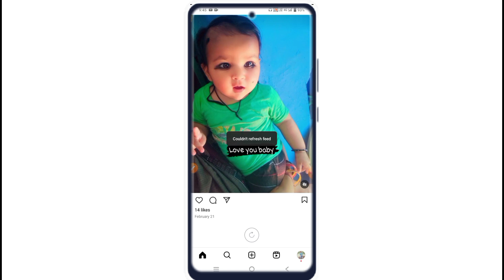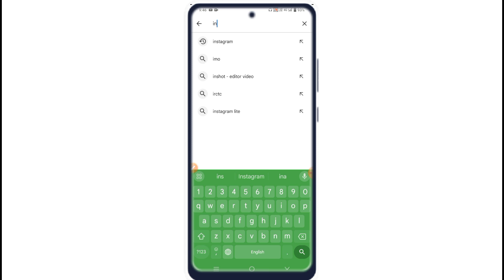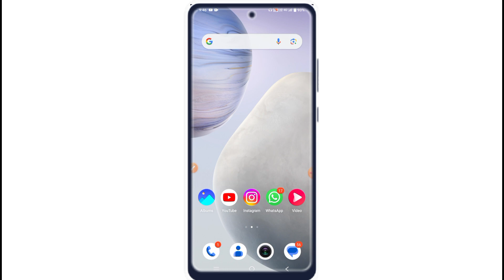Instagram couldn't refresh feed problem fix | instagram nahi chal raha hai theek kaise karen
doston aaj ki is video mein main aapko batane wala hun agar aapko bhi Instagram ke andar problem a rahi hai aapka Instagram nahin chal raha hai jo aap usko theek kaise kar sakte hain vahi aaj kis video mein maine aapko bataya hai

Instagram couldn't refresh feed problem fix

instagram nahi chal raha hai theek kaise karen 2024

Instagram couldn't refresh problem fix

instagram_nahi chal_raha_hai_kya_kare